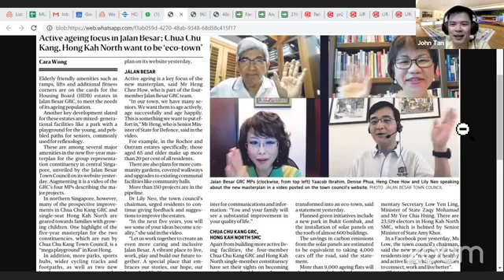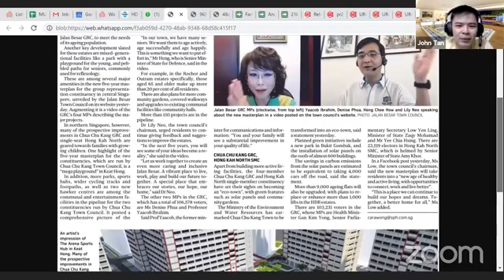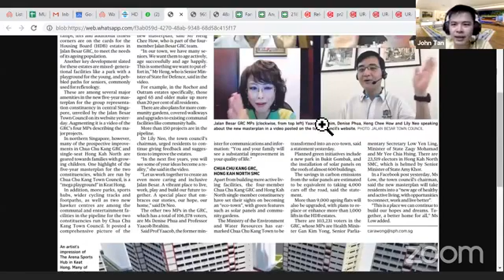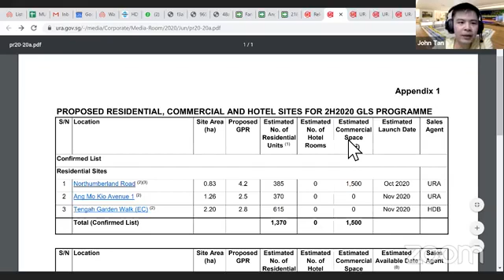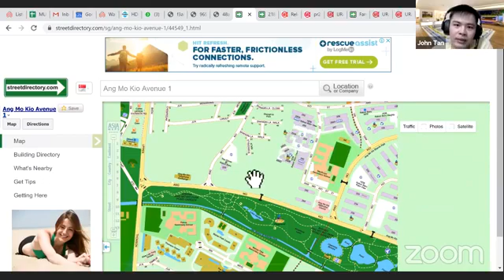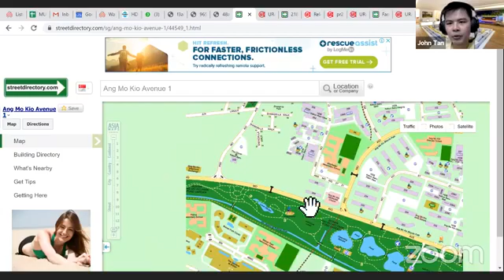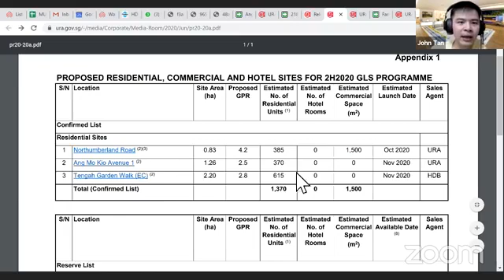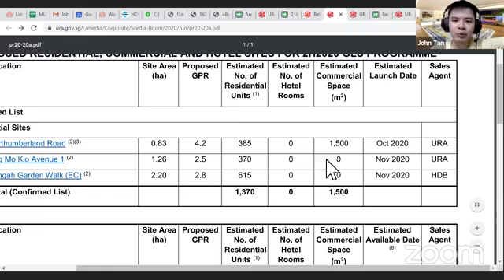Ask Anything With John Tan EP19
As always, please feel free to type down anything you want to ask in the comments and I will be more than happy to help!